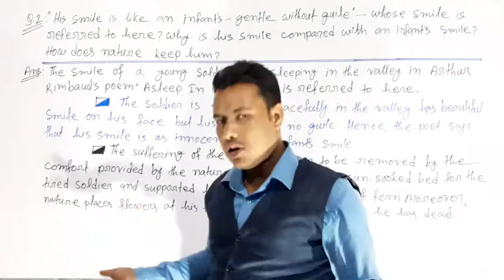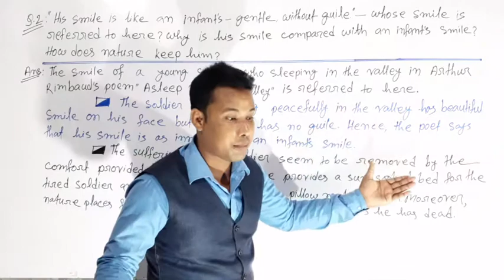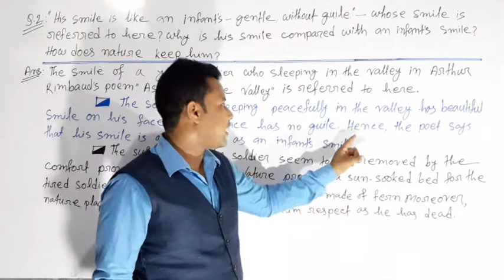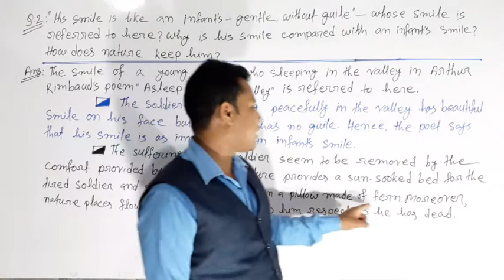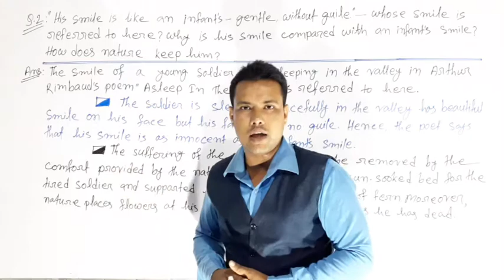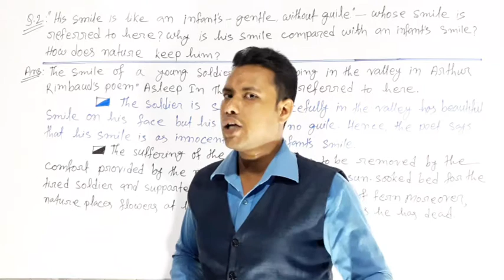Asleep In The Valley, Arthur Rimbaud